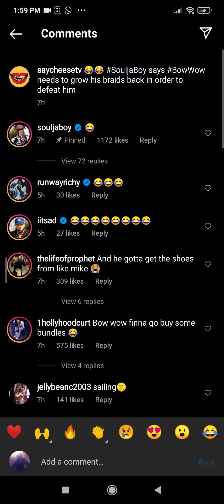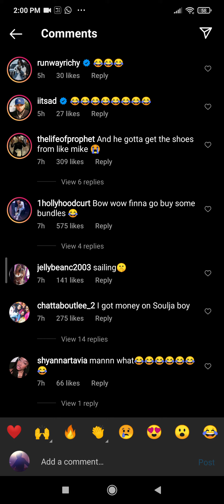SouljaBoy says if BowWow needs to win he need to get that braids back